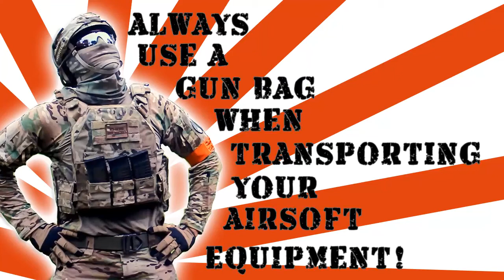AirSim Media Airsoft Public Safety Announcement - Always use a gun bag to transport aeg's!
Here we introduce our newest AirSim Media personality MIL SIMMS!

AirSim Media wants all airsofters to play and be safe! Always use a gun bag when transporting your AEG's to and from fields!  Also remember, when traveling, they should be in that gun bag placed in the TRUNK of your vehicle!

Many thanks to Cobra1Tactical / Indy Airsoft Park in great meadows NJ for allowing us to film!